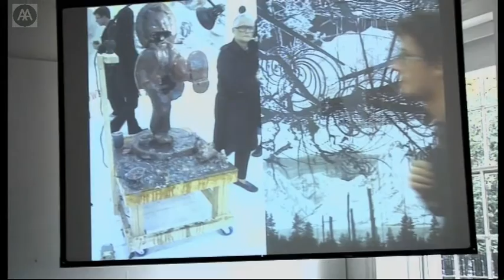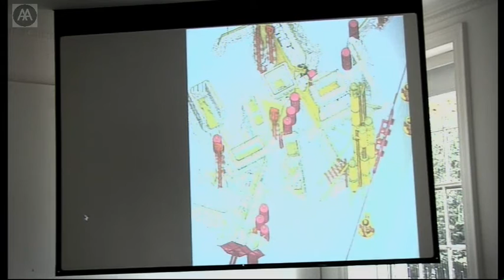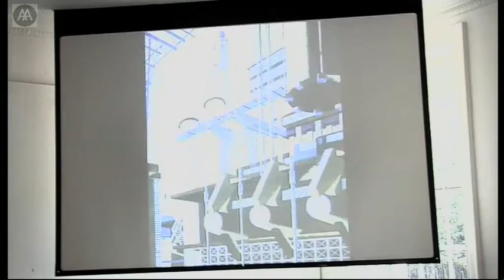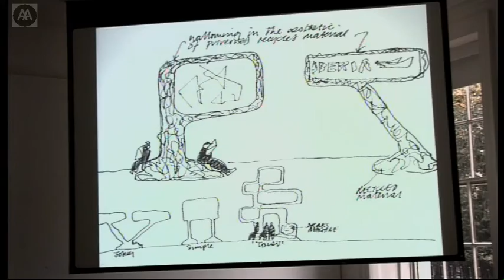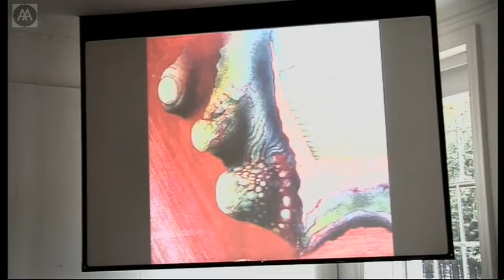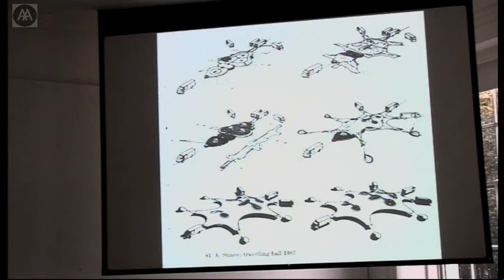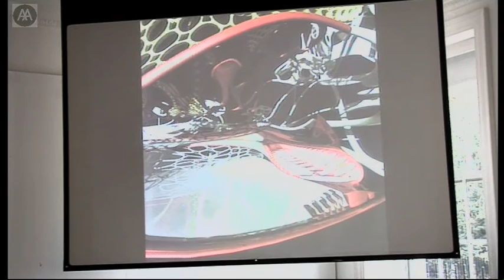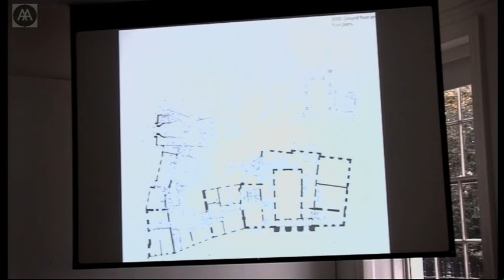Peter Cook - Drawings and Procedures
Peter Cook vehemently believes that there is a CULTURE OF ARCHITECTURE ITSELF that is neglected by academies since many teachers of architecture dont have much taste for buildings. This HOK-sponsored series of lectures are intended to redress the balance.

Peter Cook is joint Professor of Architecture of the Royal Academy of Arts and was Chairman of the Bartlett School UCL from 1990 to 2005. He taught at the AA from 1964 to 1989 and was Chair of Architecture at the Staedelschule Frankfurt from 1983 to 1990. He was a founder of Archigram and together with Colin Fournier designed the Kunsthaus in Graz. He was awarded both the Royal Gold Medal of the RIBA (as member of Archigram) and the RIBA Annie Spink Medal for teaching in 2002. He is currently building in Spain and Italy with his studio: CRAB.